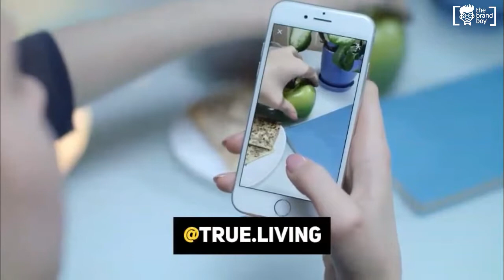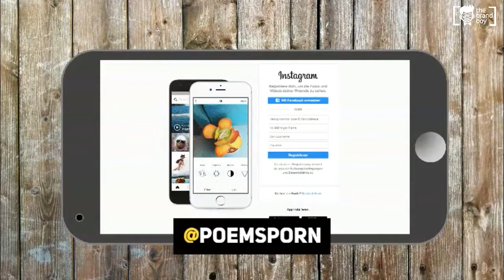HandPicked Instagram User Names